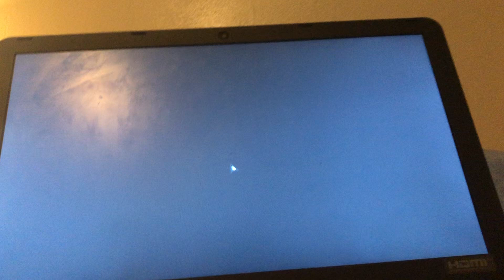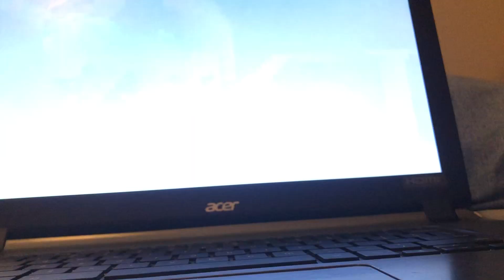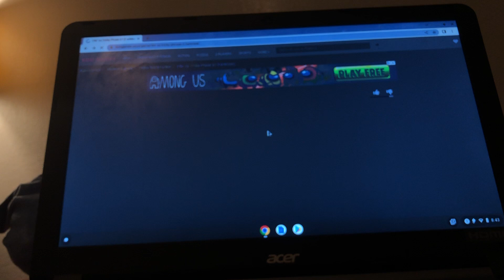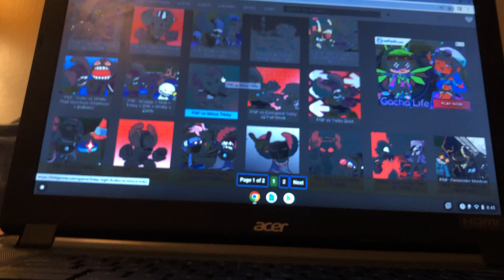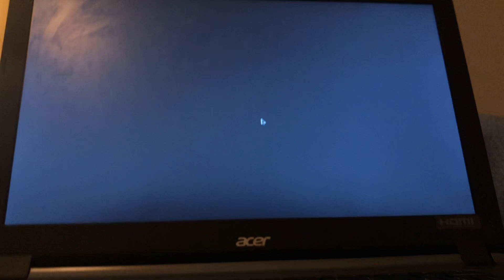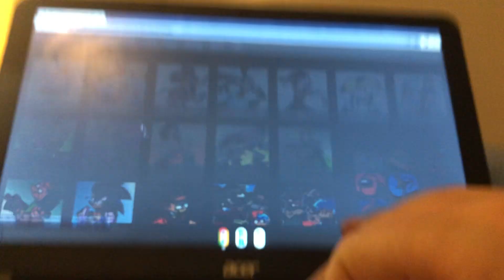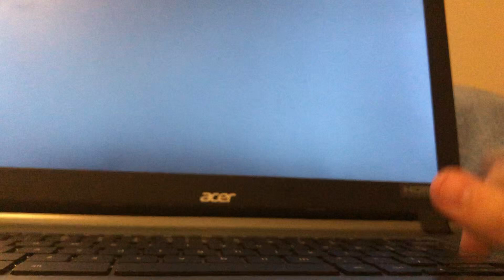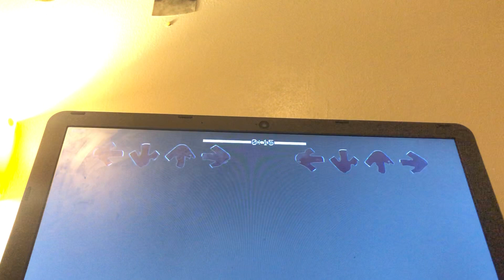More FMF I do not know my computer’s problem in glitch’s